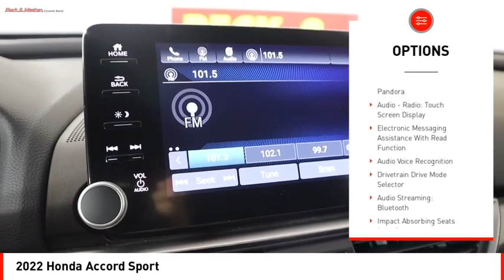2022 Honda Accord Houston TX NA039357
2022 Honda Accord Sport